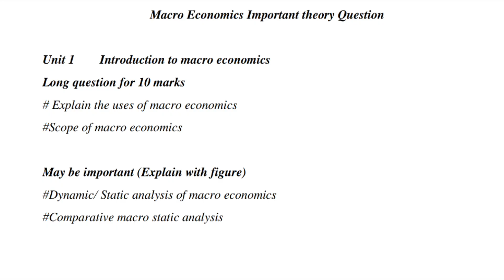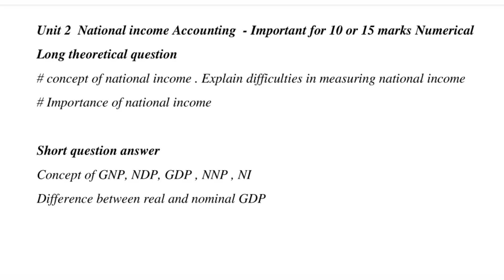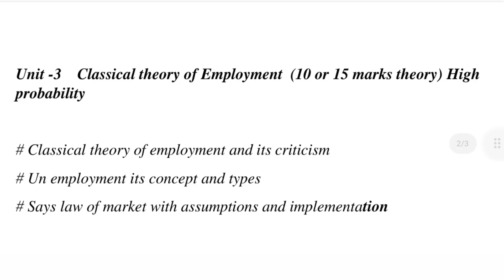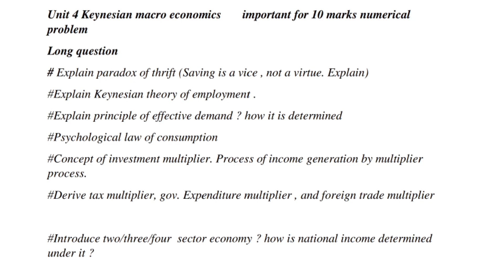Macro economics important theory (Unit 1 to 4)